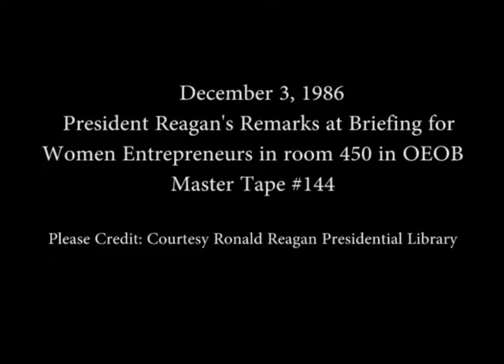President Reagan's Remarks at Briefing for Women Entrepreneurs on December 3, 1986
Full Title: President Reagan's Remarks at Briefing for Women Entrepreneurs in Room 450 OEOB on December 3, 1986

Access Restriction(s):Unrestricted
Use Restriction(s):Unrestricted